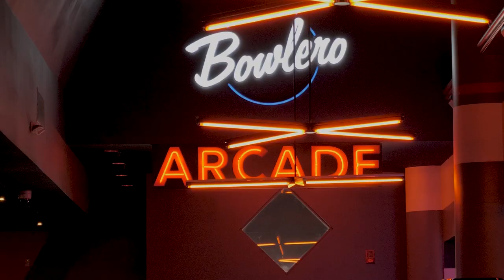Corporate Promo for a Bowling Alley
This is a clean but upbeat corporate promo I filmed for marketing purposes for a client of mine.